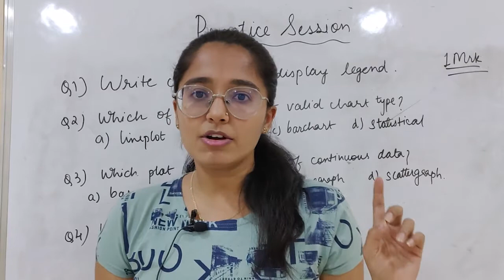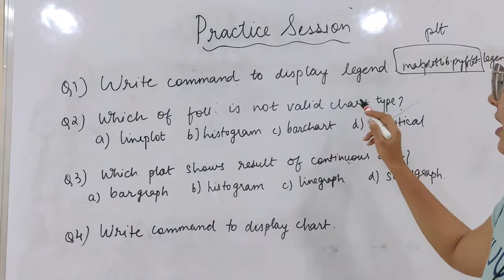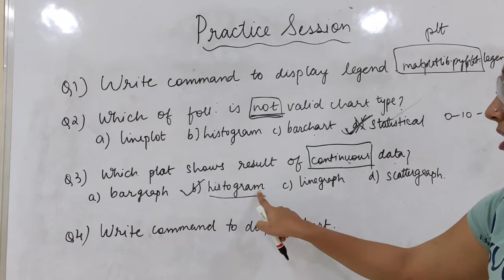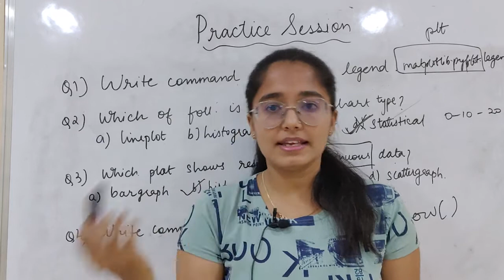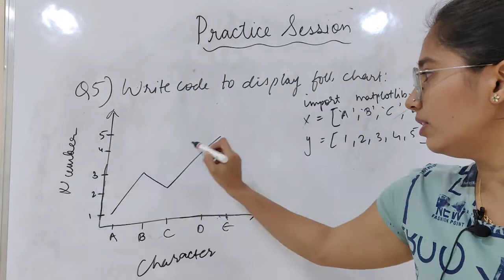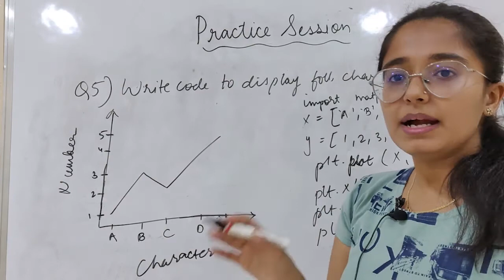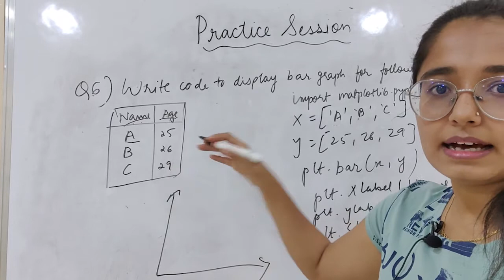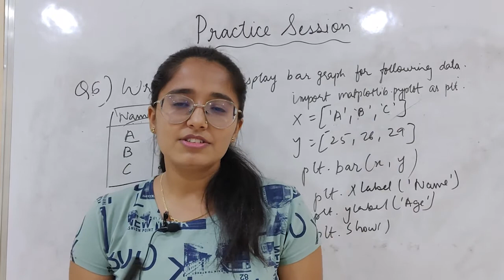Practice Question Session 5 CBSE Class XII IP Boards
This is Day 22 for the revision session for IP Class XII Boards.
Topic:
Horizontal bar graph
multiple bar graph
histogram